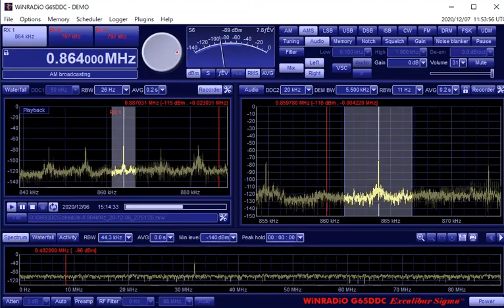864kHz ROK技術俱楽部 0:13 12/07 お便り宛先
ROK技術俱楽部
12月6日（日）放送分
0:13.50 お便り宛先
FLAG 3M width
Excalibur Sigma
Tokyo, Japan